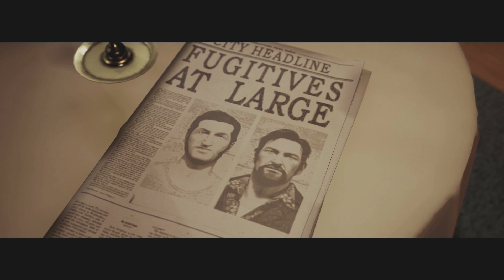A WAY OUT - FAMILY REUNION! EP 3